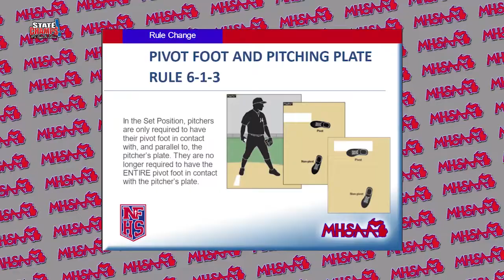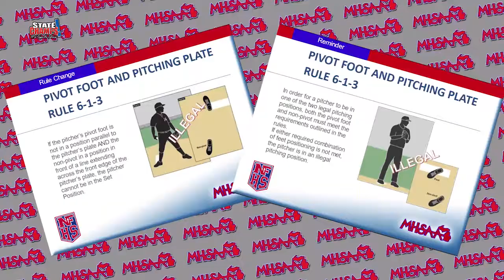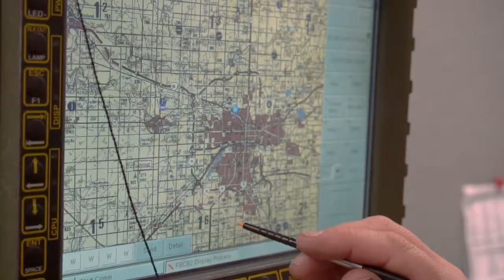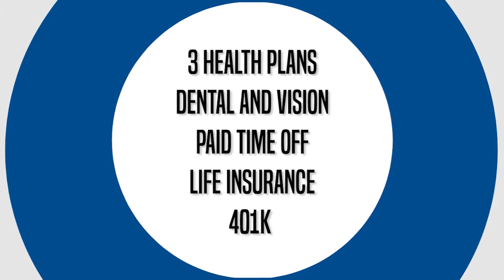STATE CHAMPS! Michigan | Week 30 | 2018-19